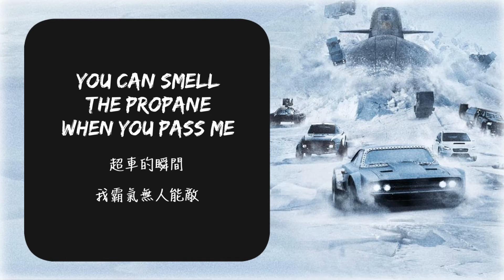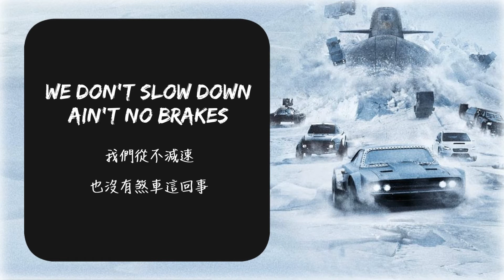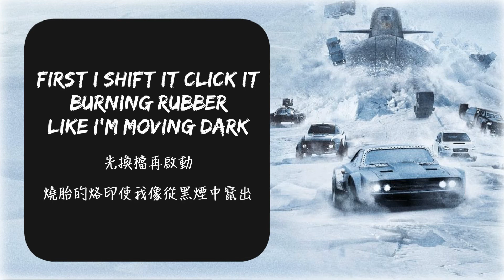► Go Off - Lil Uzi Vert & Quavo & Travis Scott Lyrics Video (Fast & Furious 8) 中文翻譯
玩命關頭8系列主題曲
還有其他玩命關頭系列的歌想要翻譯的話
請在下方留言哦!!~